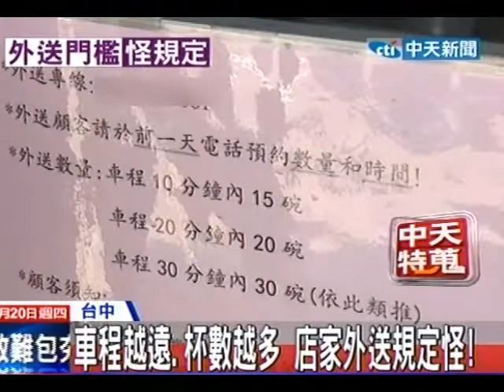車程越遠、杯數越多 店家外送規定怪！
中天新聞》外送規定很多店家是要求要購買到一定數量或達到某個金額，才願意提供外送服務，但台中大坑一家手工芋圓嫩仙草業者，外送標準和車程成正比，車程20分鐘得20杯才肯外送，車程30分鐘要滿30杯才可以，路程越遠數量得越多。